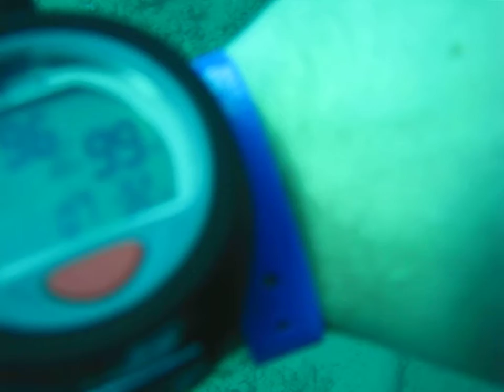Hamada Wrack Abu Ghosun 2